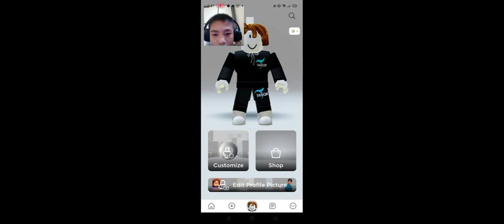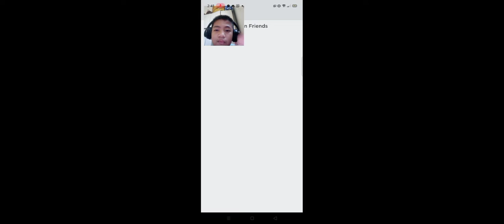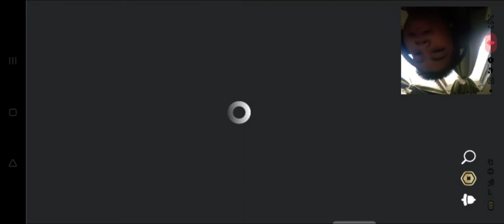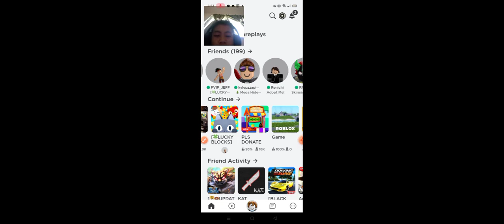face reveal and omg the lag